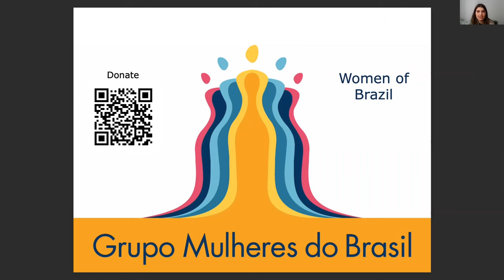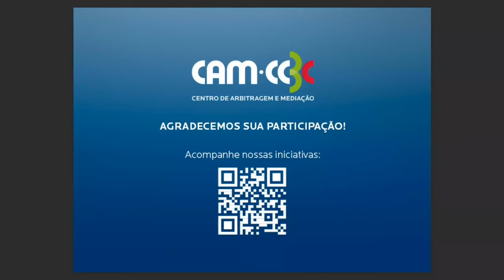International Arbitration in Latin America: Energy and Natural Resources Disputes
Energy projects in Latin America are a major contributor to economic growth worldwide. This is an in-depth analysis of specific issues arising from energy and natural resources, and our speakers have discussed the subject from different perspectives.

Speakers:
Melida Hodgson - Partner at Jenner & Block,
Noiana Marigo - Partner at Freshfields Bruckhaus Deringer,
Mélanie Riofrio Piché - Secretary General at CIAM (Centro Internacional de Arbitraje de Madrid),
Felipe Sperandio - Legal Director at Clyde & Co LLP
Moderator: Peter Christian Sester - Independent Arbitrator and legal expert